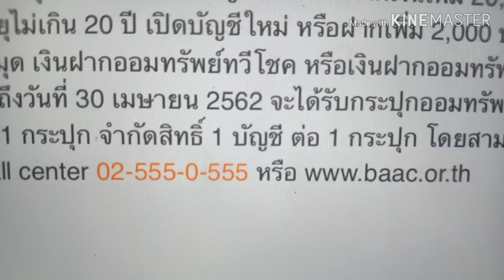ตรุษจีนปี62 ฝากเงินกับ ธกส.รับกระปุกออมทรัพย์รถบรรทุกเงินทองมั่งคั่ง